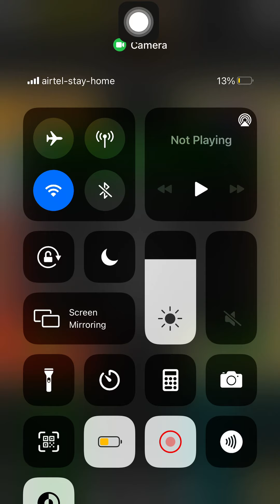129 Flow Free game - Variety pack - level 1 to 30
Hello guys.

Flow Free game:
Variety pack-

The game presents Numberlink puzzles: each puzzle has a grid of squares with colored dots occupying some of the squares. The objective is to connect dots of the same color by drawing 'pipes' between them such that the entire grid is occupied by pipes. However, pipes may not intersect. The difficulty is primarily determined by the size of the grid, ranging from 5x5 to 15x15 squares. The game also contains additional paid packs as well as a time trial mode.[2][3] Whenever a level is completed, a checkmark will appear on the level select icon to indicate that the puzzle is solved, while a star indicates that the player finished the puzzle with the fewest moves required.

If you want more videos on this game or any other, then comment your ideas in the comment box.